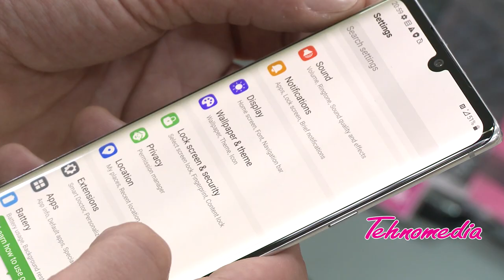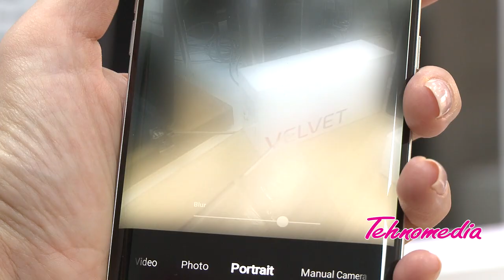LG Velvet - Stvoren za dodir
Oduševiće vas svojim senzacionalnim dizajnom koji zrači stilom, a uz to će vam pružiti dobre performanse i mogućnost pravljenja multimedijalnog sadržaja visokog kvaliteta.
Više o modelu pogledajte u prilogu.